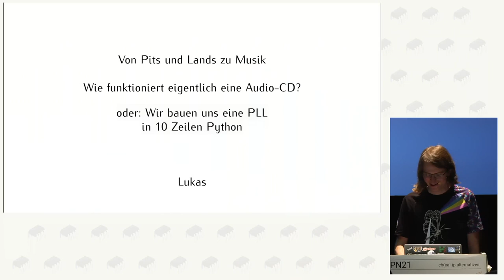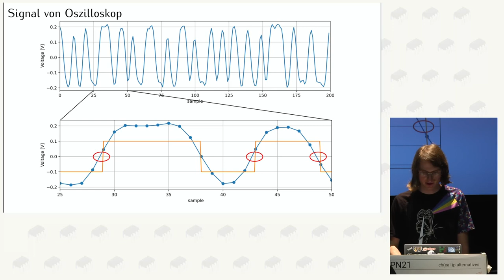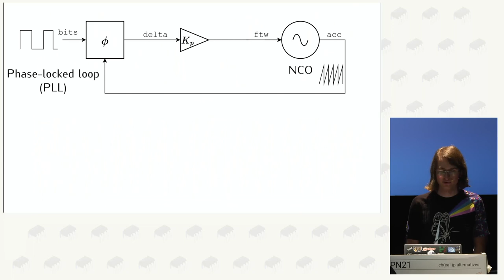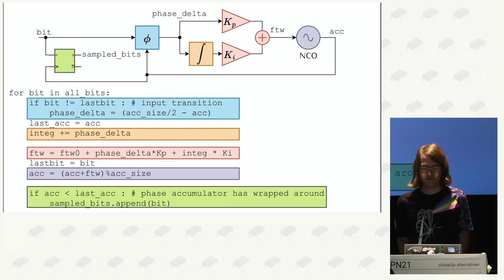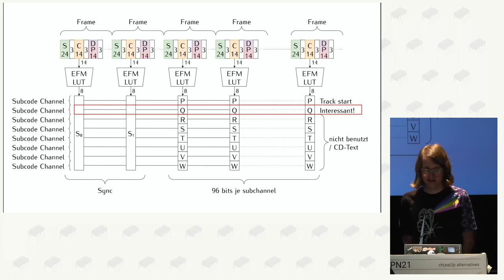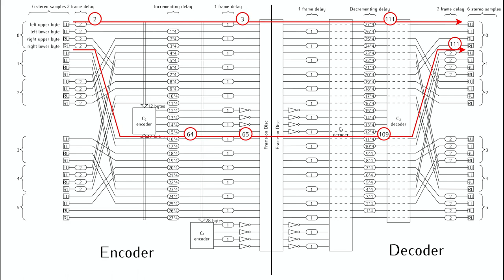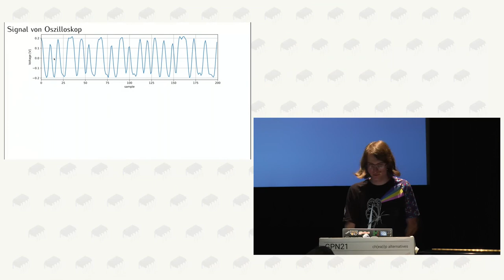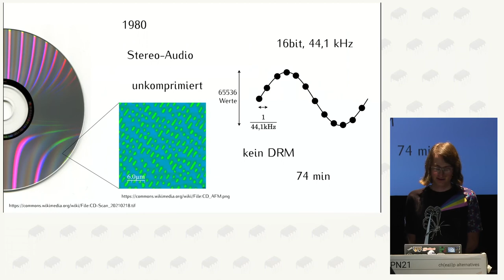Lukas: Von pits und lands zu Musik: Wie funktioniert eigentlich eine Audio-CD?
Audio-CDs gibt es inzwischen seit über 40 Jahren, umso überraschter war ich daher keine gut dokumentierte und nachvollziehbare Implementierung der zu Dekodierung benötigten Signalverarbeitung zu finden.

Gemäß dem Motto "Was es nicht gibt, macht man selber" griff ich zu Oszilloskop, CD-Player und Python und begann eine Audio-CD ausgehend vom von der CD abgetasteten Signal zu dekodieren.

In diesem Vortrag erzähle ich euch, wie ich dabei vorgegangen bin, was ich dabei gelernt habe und wie die Erkenntnisse auch für anderes als CDs nützlich sein können.

zu finden.

Lukas